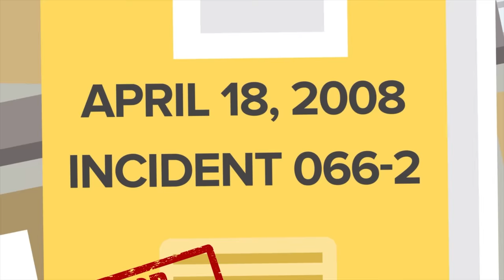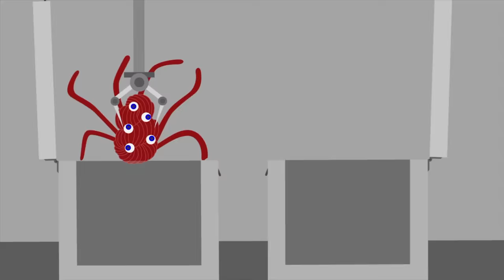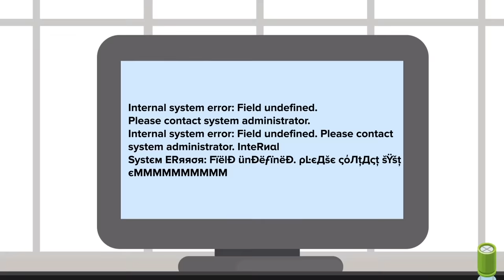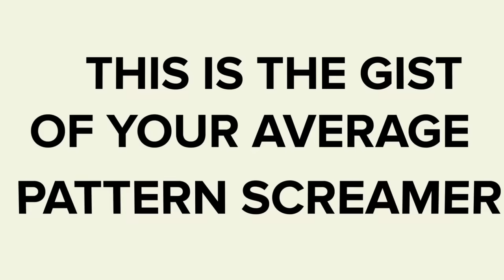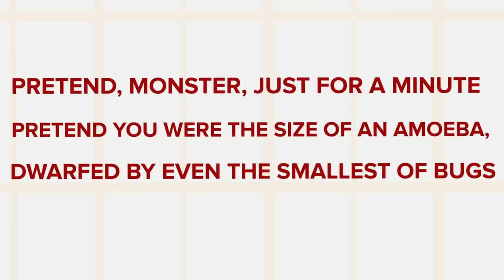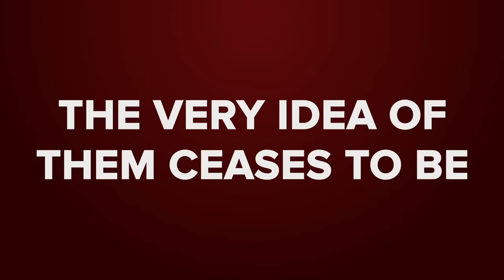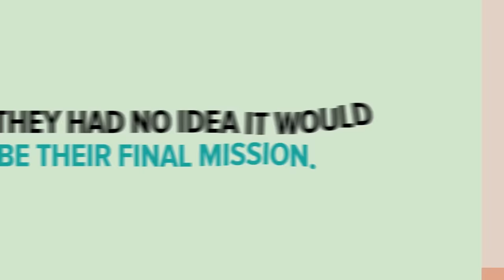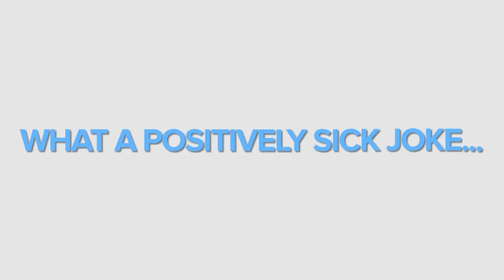SCP-066 - Eric's Toy - Most Evil SCP Ever! (Compilation)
00:00 SCP-066 - Eric's Toy
11:05 The Lost SCP - SCP-000
23:24 SCP–2935 – O, Death
35:14 SCP-049 VS SCP-173
54:32 SCP-2317 - The Devourer of Worlds / A Door to Another World
01:07:06 SCP-1765 - Sisters
01:18:43 SCP-5967 - Eyeball Licker
01:34:45 SCP-096 VS SCP-4666
01:49:12 SCP-722 - Jörmungandr
02:03:42 SCP-2664 Psionic War Triplets
02:20:42 SCP-3077 - Sugar Golems
02:40:23 Worse Than Freezing to Death! - SCP-4230 - The Snowman
03:00:11 SCP-014 - Sentient Concrete
03:14:17 SCP-5683 - "Will you walk into my parlour?" said a spider to a fly
03:31:17 SCP-4153 - Haunted House Horror - It Came from Site-9! (SCP Animation)